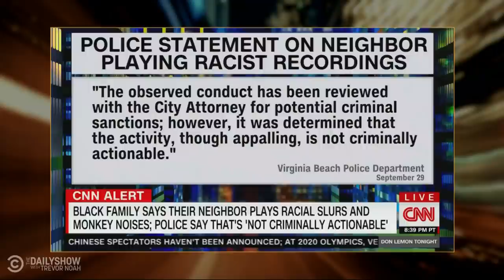Racism In Virginia, NYPL Drops Late Fees, & Meghan Trainor Poops with Her Husband | The Daily Show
New York Public Library removes all late fees, a Black family in Virginia Beach is getting harassed by their racist neighbors, and Meghan Trainor and her husband have toilets next to each other.